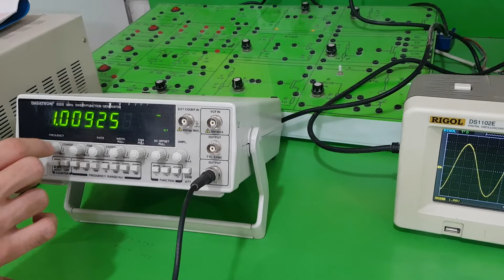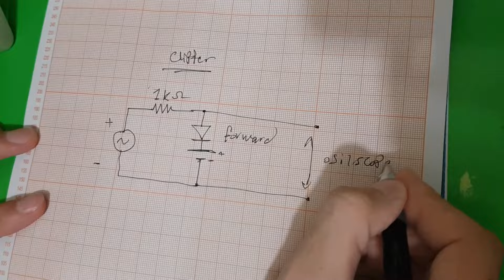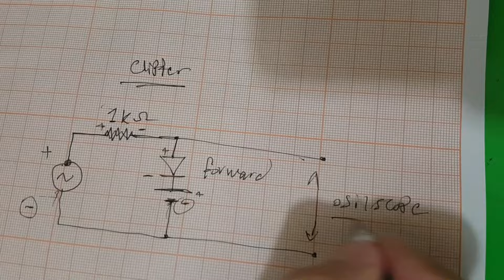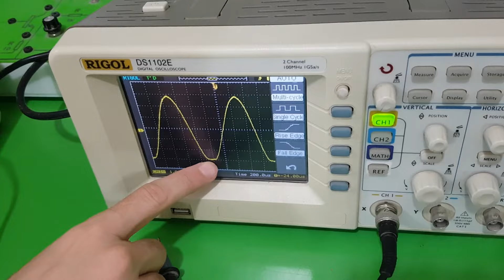مختبر الدوائر الإلكترونية I | Clipper circuit (دائرة القص)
في هذا الفيديو، نستعرض تجربة مختبرية حول دائرة القص (Clipper Circuit)، إحدى الدوائر الأساسية في الهندسة الإلكترونية. نقوم بشرح مفهوم دائرة القص وكيفية عملها في تقطيع جزء من الإشارة الكهربائية (التيار أو الجهد) بناءً على إعدادات الدائرة، مع التركيز على التطبيقات المختلفة لهذه الدائرة في معالجة الإشارات وحماية الأجهزة.

الفواصل الزمنية:
00:00 - مقدمة عن Clipper circuit (دائرة القص)
00:18 - فحص وتجهيز موجه الادخال
01:28 - ربط دائرة Positive Clipper circuit
05:10 - ربط دائرة Negative Clipper circuit

🔗 ابق على اتصال:
تواصل معي على [منصات التواصل الاجتماعي] للمزيد من المحتوى والتحديثات.